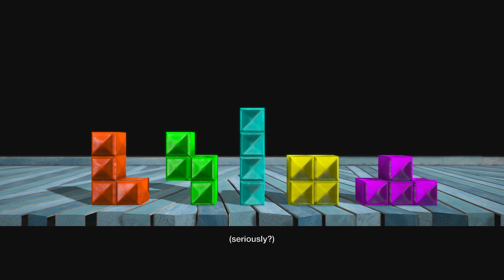LittleBIGPlanet 3 - Video Game Items in LBP 3 [MICKEYLUIZ] - Playstation 4 Gameplay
thereal8bittheater